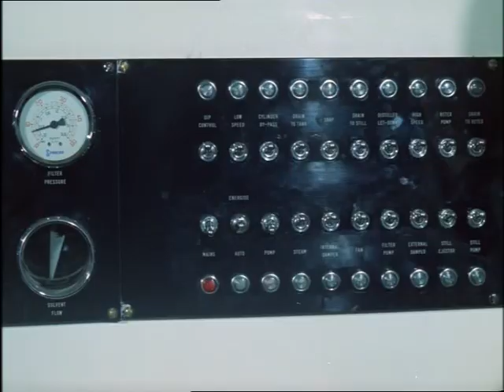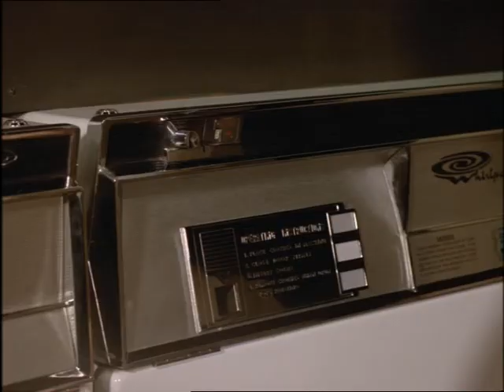Look at Life Vol 3 Science Cleaning People 1967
A look at the dry-cleaning business and the work of the chemists behind it.